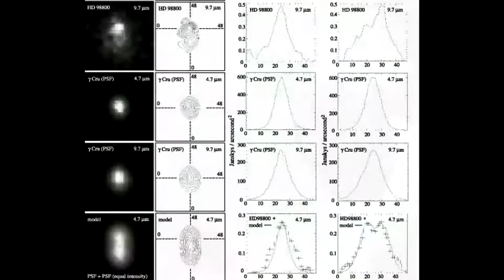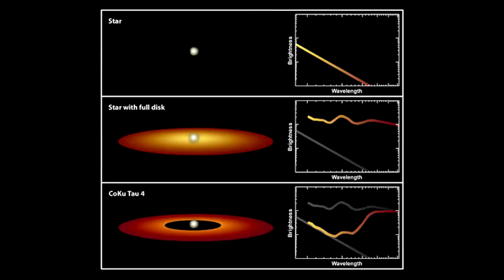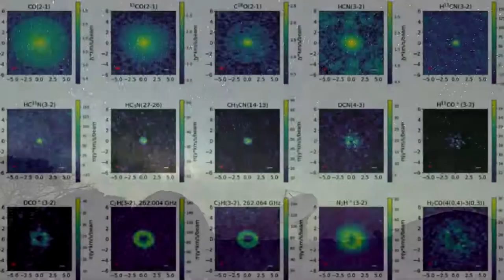LIFE ON A PLANET IN THE SYSTEM OF FOUR SUNS [Anomalies space system HD 98800] (TV Bowls)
♺ DETAILS

HD 98800, also catalogued as TV Crateris (TV Crt), is a quadruple star system in the constellation of Crater (the cup). Parallax measurements made by the Hipparcos spacecraft put it at a distance of about 150 light-years (45 parsecs) away, but this value is in high error. The system is located within the TW Hydrae association (TWA), and has received the designation TWA 4.

The system consists of HD 98800 A and HD 98800 B each of which contains two stars. In 2007, a debris disk was discovered orbiting HD 98800 B consisting of two rings which indicates there may be an extrasolar planet orbiting within a distance of 1.5 to 2 astronomical units.

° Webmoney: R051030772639